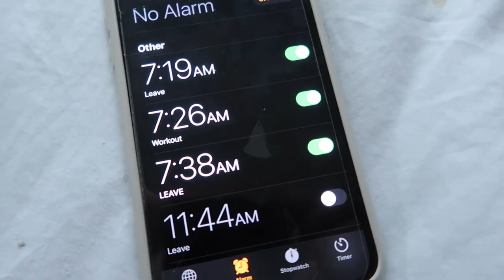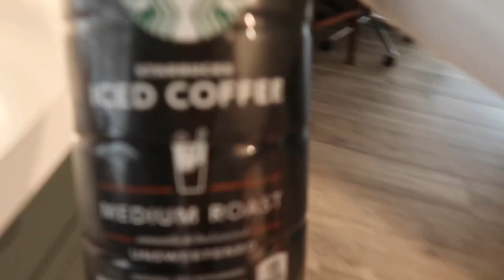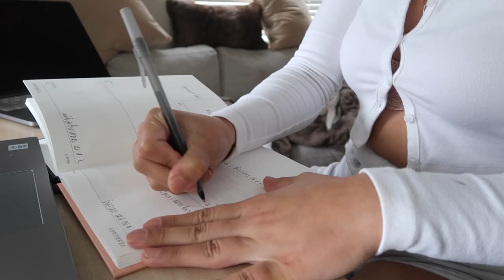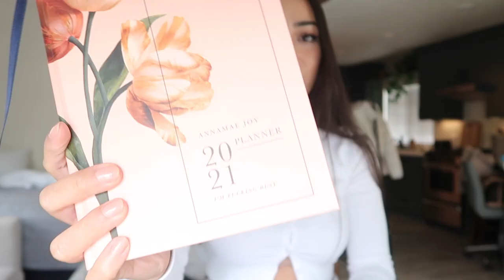WORK FROM HOME MORNING ROUTINE - How I Start My Day to Stay Motivated and Productive (Aesthetic)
Hello My Amazing YouTube Family! 🤍

I am so happy to have you here today. In this video I am sharing with you a very aesthetic morning routine. This is my daily routine whenever I am working from home during the weekdays. I approached this video a little differently and I hope you enjoy how I filmed and edited this time around. I wanted to do less talking and more showing! Towards the end of the video I review some of my personal tips on how I stay motivated and start my morning out right so I can have a successful rest of my work day.

And I would love for you to be a part of my growing YouTube family. Much love!

xoxo